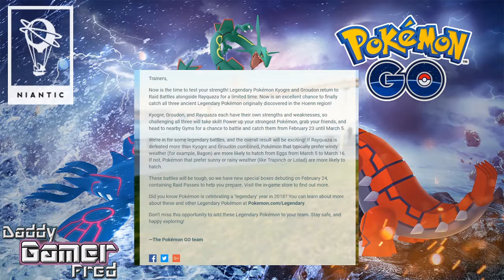Kyogre and Groudon Return to Pokémon GO + February Community Day Review